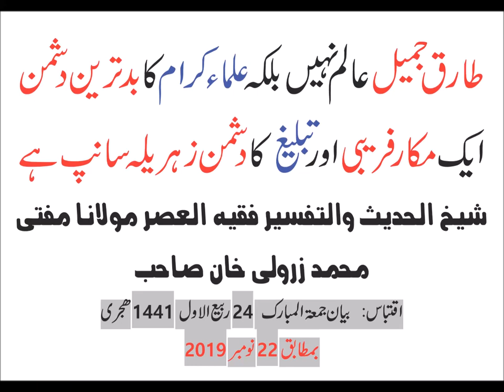Mufti Zarwali Khan- Tariq Jameel Aik Zehreela Saanp hai